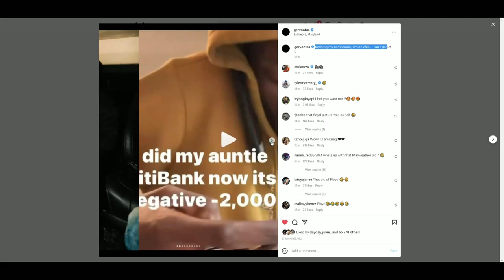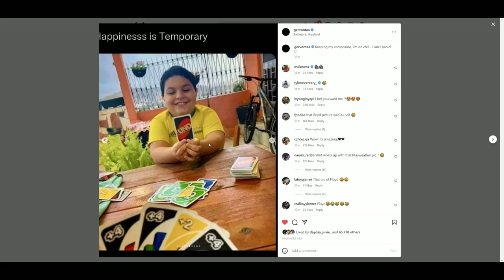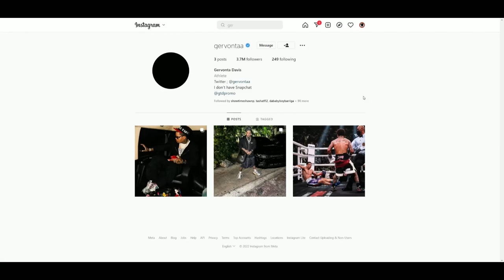Gervonta Davis POSTED THIS PHOTO OF Floyd Mayweather Jr. ON INSTAGRAM 😲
🥊 Boxing Fan
🎮 Gamer
🇵🇭 Filipino
🇺🇸 American
🌎 Earthling